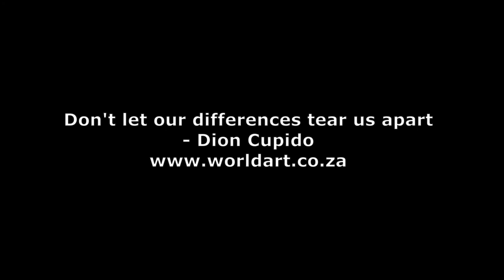The figurative painting of Dion Cupido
Charl Bezuidenhout on Dion Cupido's art practice.